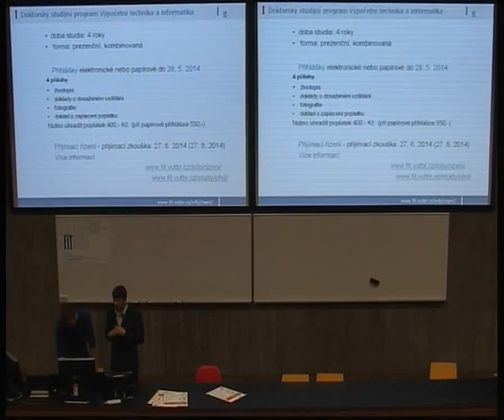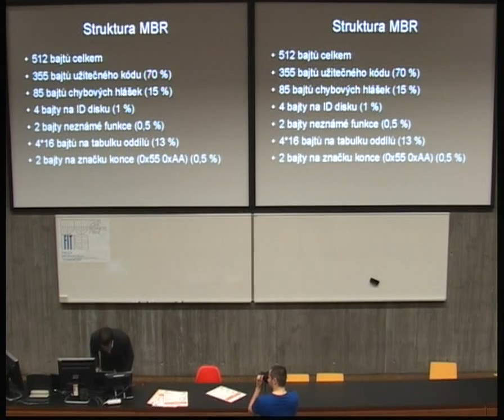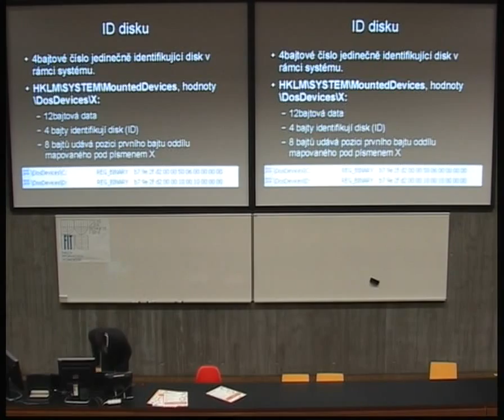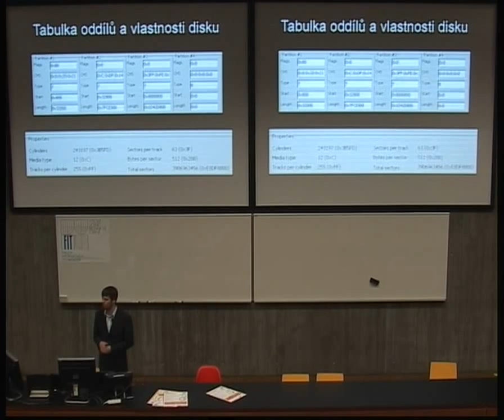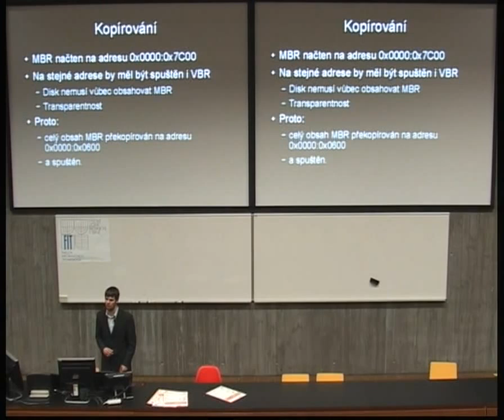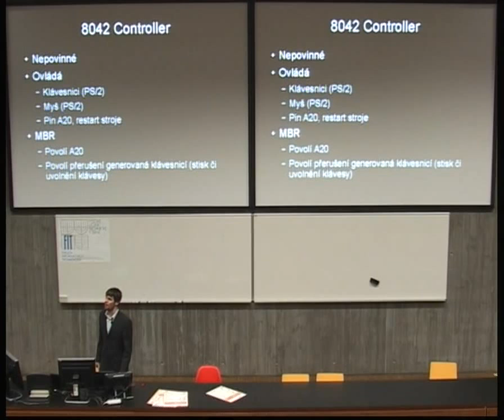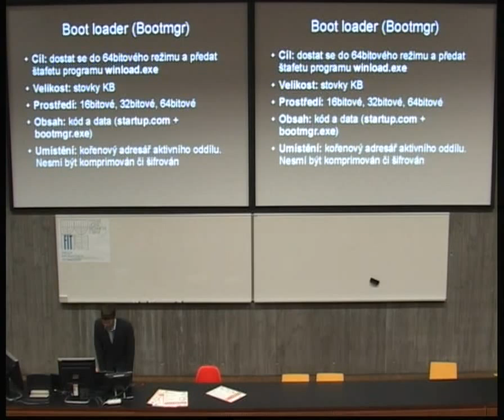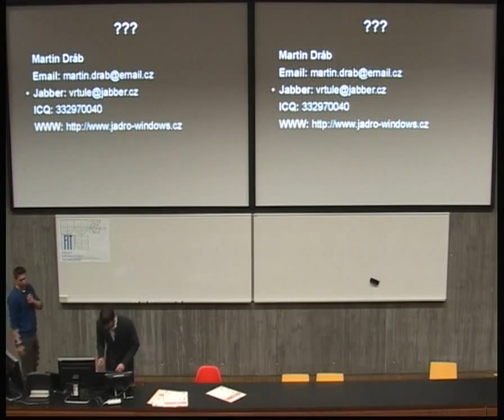Martin Dráb -- Analýza zaváděcího sektoru a procesu bootování Windows 8.1